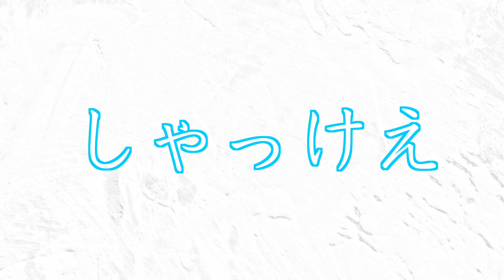【津軽弁】冬に使える便利な津軽弁を教えます！！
青森県青森市生まれYouTuberすんたろすです！

津軽弁覚えてってけろ！

こっちも見てってね🍎

最近LINELIVEも始めました🍎A
皆さんとリアルタイムでお話ししたいので
是非放送見に来てください🍎
□LINELIVE
「すんたろす🥶🍎」のLINE LIVEチャンネル

＠tsugaru_bigfaceA